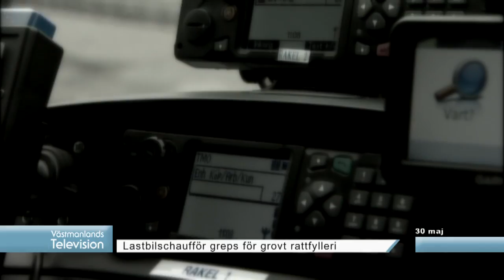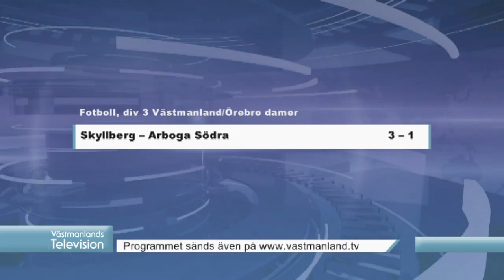Nyheter 30/5-2016 Västmanlands Televsion